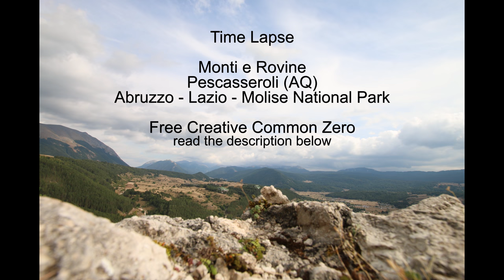Free Time Lapse video Abruzzo Pescasseroli Italy Montagne e rovine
Time lapse scaricabile gratuitamente, Creative Commons Zero (CC0) da utilizzare liberamente per i vostri video.